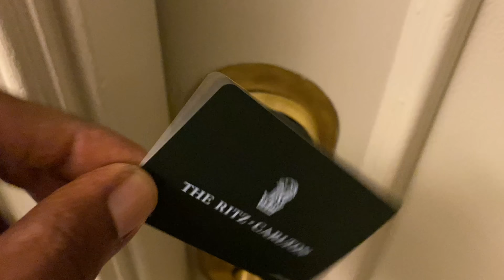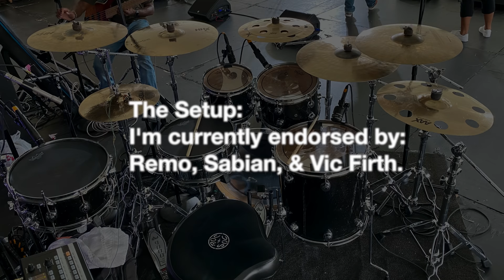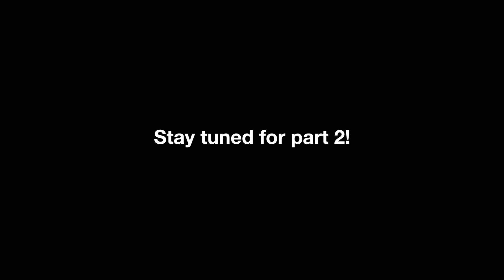Israel Houghton & New Breed Band VLOG in D.C. | Carlin Muccular on Drums | Gospel & Worship Bands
Israel Houghton and New Breed Band Soundcheck in with Carlin Muccular on drums. Gospel, Worship, Church Musicians & Bands.

Watch the Israel and New Breed band Soundcheck and hang out behind the scenes. Come on the road with Carlin Muccular to Washington D.C.

🥁 Checkout for some free drum playalongs and live arrangements!

I am currently endorsed by Sabian Cymbals, Vic Firth Drumsticks Remo Drum Heads and Slapklatz Drum Dampeners.

MY SABIAN CYMBALS:

MY FAVORITE SPLASHES

MY FAVORITE HI-HATS

MY FAVORITE CRASHES

MY FAVORITE RIDES

*RIDE/CRASHES*

MY FAVORITE FX CYMBALS + STACK COMBOS

REMO DRUM HEADS I USE

MY FAVORITE SNARE HEADS

REMO TOM HEADS 8,10,12,16”

REMO EBONY EMPEROR

IRIG PRO DUO Powered by Adapter (Needs Adapter Below to power on)
IRIG STREAM (Powered by iPhone)

Justin Raines on Bass @jraines112
Pierre Aristil on Keys @pierrearistil on Instagram

On my channel you can watch gospel drumming, live church bands, and worship band song covers by artists like Israel and New Breed, Elevation Worship, Maverick City Music, Bethel Worship, Hillsong Worship and more Christian Bands. I also cover Gospel Music Bands such as John P. Kee, Fred Hammond and more Gospel artists.